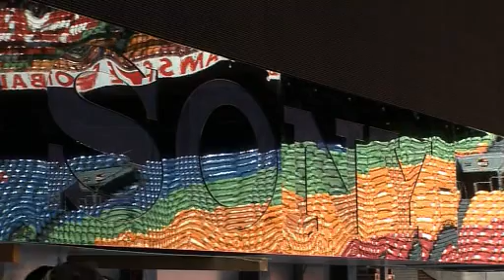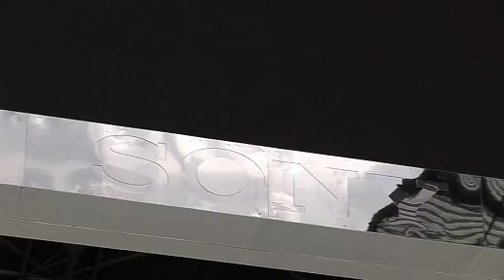Nieuwe schermen in het stadion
Sony heeft gloednieuwe grote schermen in het stadion opgehangen.